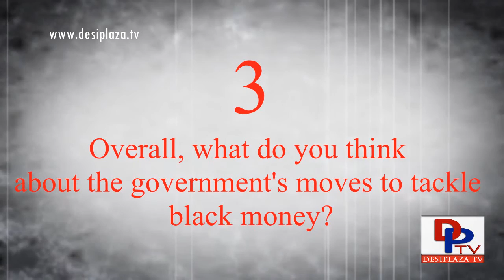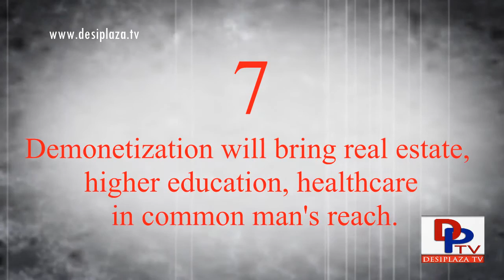93% of 5 Lakh Respondents Support demonetization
More than 93 per cent of the five lakh people who participated in a survey on Narendra Modi App have supported demonetization, the PMO said today a day after the Prime Minister sought public feedback on the issue. "I thank people for the historic participation in the survey. It's satisfying to read the insightful views & comments," the Prime Minister tweeted along with the results of the survey conducted on Narendra Modi App. "Unprecedented response to App Survey, record number of citizens share their view," said the title of a write-up on narendramodi.in whose link was shared by the Prime Minister on his twitter account.

1. Desi Plaza Web Portal